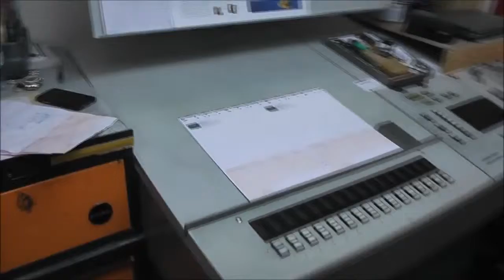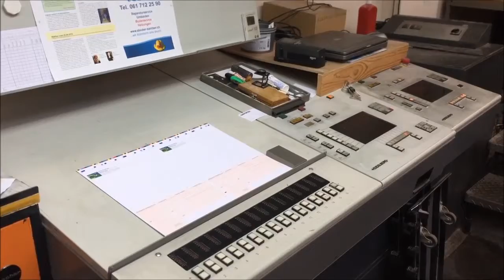Heidelberg SM 52-5 P Offset five colours